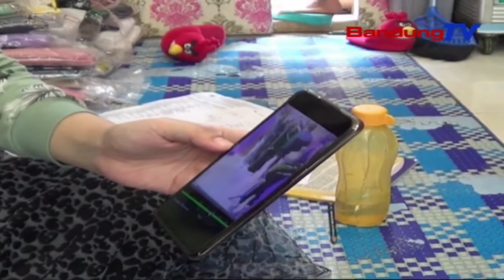Modus Belanja Pakaian, Aksi Pencuri Hanphone Terekam CCTV | SBR | BANDUNGTV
SBR | BANDUNGTV | IRFAN RAMANDA | Berpura pura membeli pakaian, aksi pencuri handpone di Kabupaten Cianjur, terekam kamera pengawas cctv. Dalam kejadian tersebut, pelaku berhasil membawa satu buah  handphone milik penjaga toko.